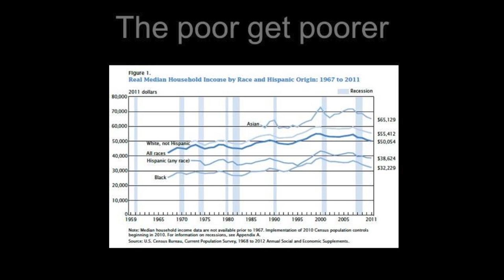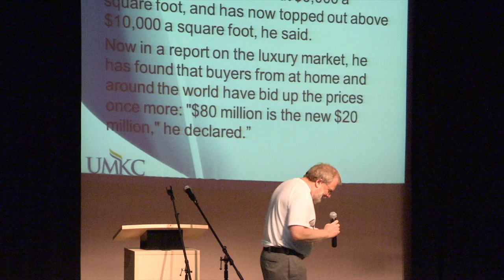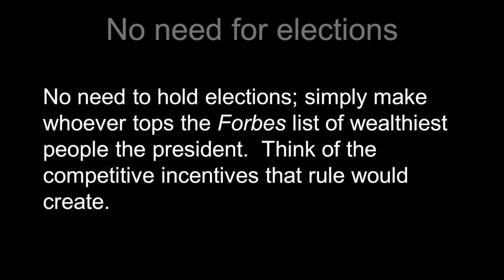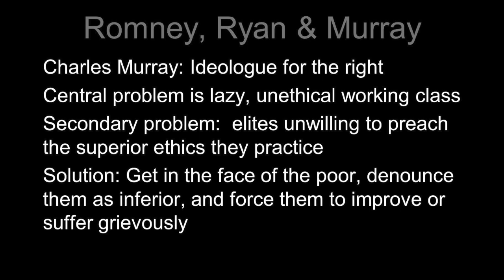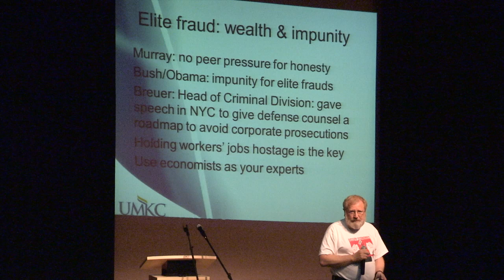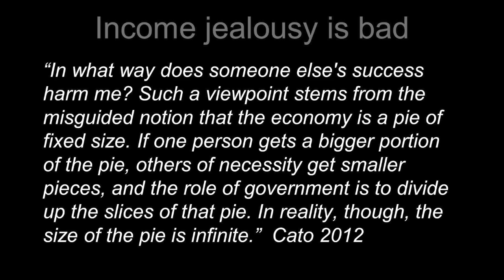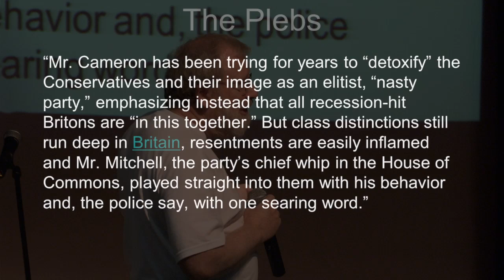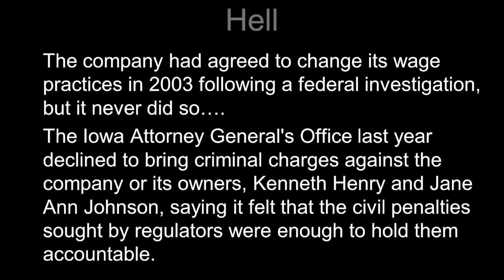William K. Black Jobs Now Teach-in Video by Jerry Schmidt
Outlaw Economics 2.0 lecture by William K. Black at the Jobs Now - Community Teach-In at UMKC.